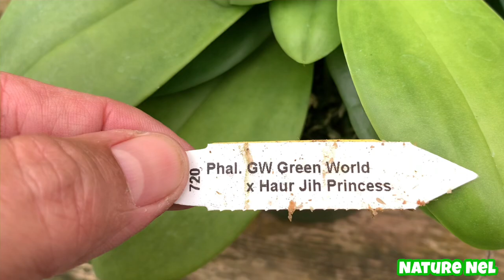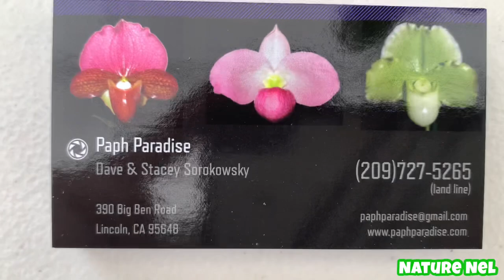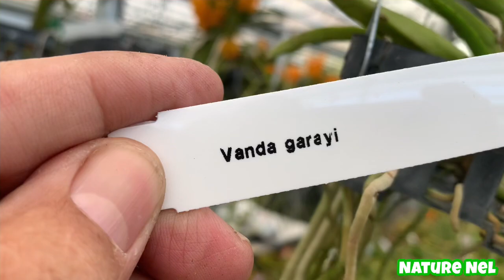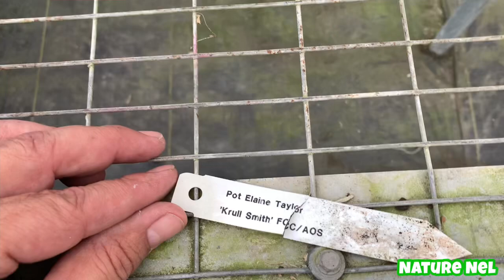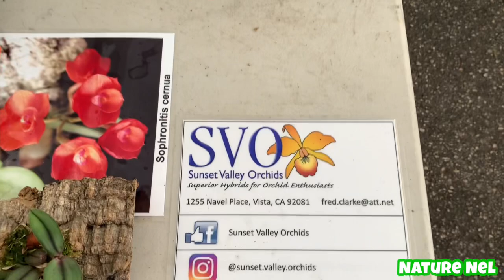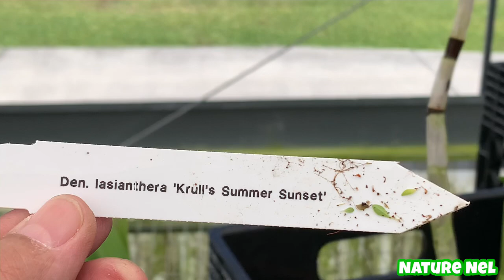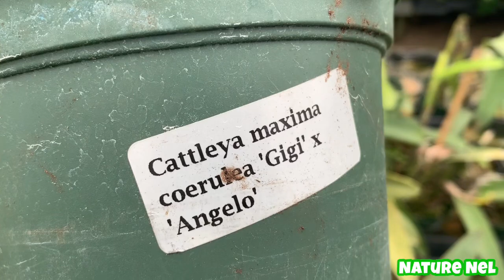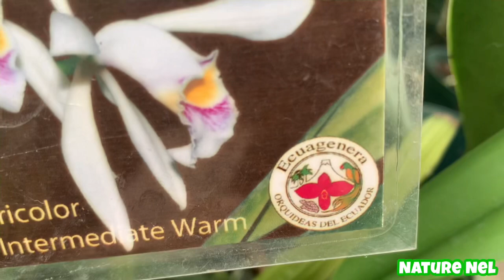Best Orchid Nursery! Krull-Smith Spring Fair-2 Part show of a fun weekend of amazing orchid shopping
Take this road trip with me to Apopka, Florida. The nursery capital. I take part of a weekend full of orchid love at one of the very best orchid growers, Krull-Smith. I take you in a 2 day journey through some of the most breathtaking orchids and exotic plants in one setting. I’m joined together with my friends and Orchidteers, Blanca and Laz. This special episode is filled with constant entertainment and orchid wowness. Let’s get ready to shop!